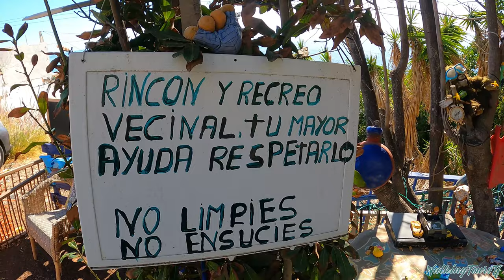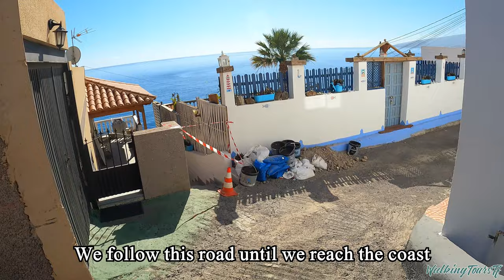TENERIFE - Very special village with hearts everywhere 🌞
🎦  Do you want me to record in a special place for you? Make a PayPal contribution, below the amount, you can write where you want me to record and the email where, once finished, you will receive it. Normally in a few days you will receive it. For recording at a location in the south of Tenerife it is €50 and for the north of Tenerife it is €100. The service includes 4K recording, editing and transport. The recording areas must be in legal places with public access.